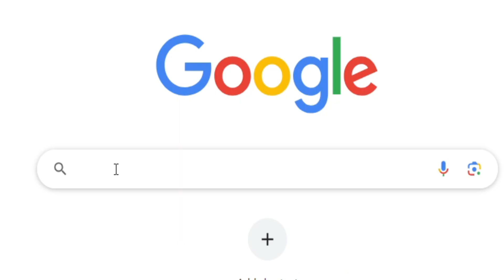APEX REVENANT REBORN.EXE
SONGS:DOOM Eternal OST - The Only Thing They Fear Is You (Extended Intro)
Sonic FanMix -Sakura Carnival Zone Act 1!
Aesop Rock - Toxic Coffee (Britney Spears Mashup)
Medium - Crash Bandicoot DnB Remix

A small entertainer from nepal